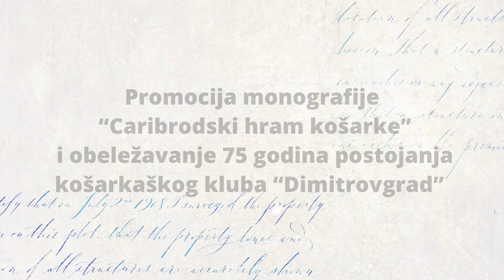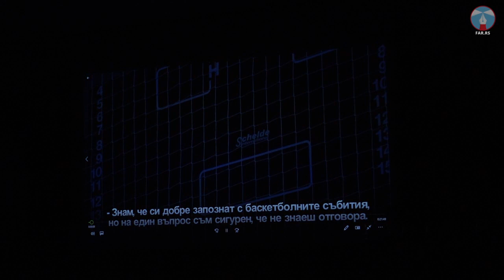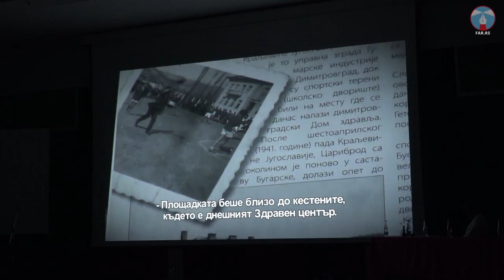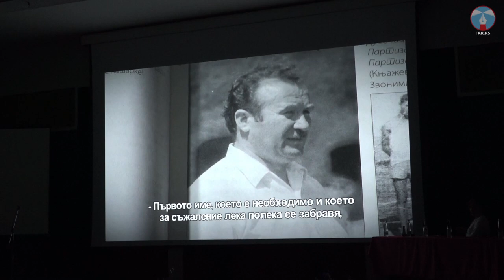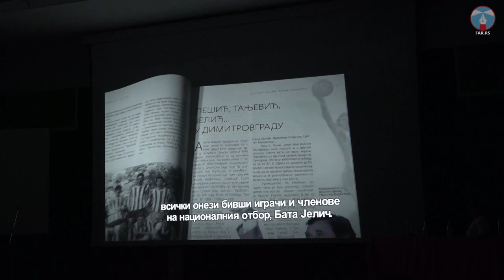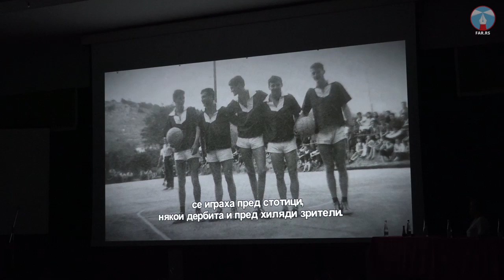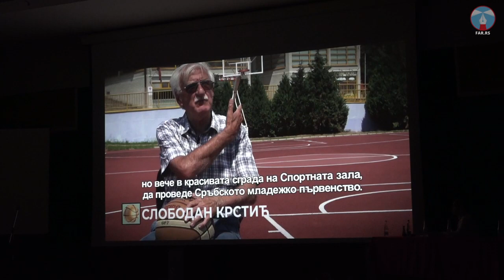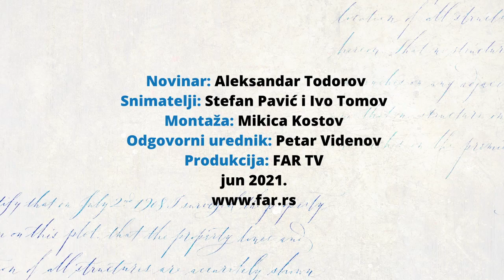Promocija knjige “Caribrodski hram košarke” i obeležavanje 75 godina postojanja KK “Dimitrovgrad”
U prisustvu velikog broja zvanica, gostiju, bivših i sadašnjih košarkaša i građana,
Košarkaški klub “Dimitrovgrad” obeležio je veliki jubilej - 75 godina postojanja. Na
prigodnoj svečanosti koja je održana u velikoj sali Centra za kulturu ujedno je i
promovisana monografija “Caribrodski hram košarke – 75 godina košarke u Caribrodu /
Dimitrovgradu” autora Slobodana Krstića.

Domaćini večeri bili su Vasil Velčev, predsednik Košarkaškog kluba “Dimitrrovgrad”,
Slobodan Krstić, autor monografije i Zoran Gerov, član Upravnog odbora KK
“Dimitrovgrad”.

Na svečanosti je prikazan dokumentarni film o istorijatu kluba pod nazivom “Kolevka –
75 godina košarke u Dimitrovgradu”.

Specijalni gosti večeri bili su predsednik Opštine Dimitrovgrad Vladica Dimitrov,
generalni sekretar Košarkaškog saveza Srbije Zlatko Bolić, potpredsednik Košarkaškog
saveza Srbije Dušan Projović, generalni sekretar Košarkaškog saveza istočne Srbije Aca
Jocić, predsednik Skupštine Košarkaškog saveza istočne Srbije Blaž Stojanović,
nekadašnji generalni sekretar Košarkaškog saveza Srbije Zoran Gavrilović, košarkaš
španske Barselone Nikola Mirotić i nekadašnji igrač Partizana Jadranko Vujačić. Među
gostima su bili i gradonačelnik Pirota Vladan Vasić i predsednik Opštine Slivnica Vasko
Stoilkov.

Ekipa FAR TV-a snimila je celokupnu svečanost.

Novinar: Aleksandar Todorov
Snimatelji: Stefan Pavić / Ivo Tomov
Montaža: Mikica Kostov
Odgovorni urednik: Petar Videnov
Produkcija: FAR TV
jun 2021